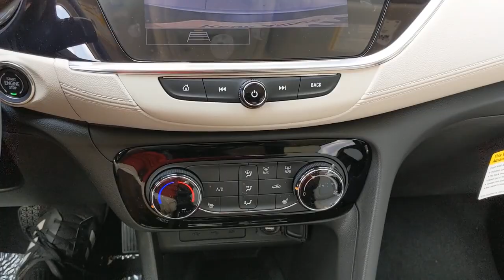2022 Buick ENCORE GX San Antonio, Austin, New Braunfels, Houston, Converse, TX G220056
2022 Buick ENCORE GX
2022 Buick ENCORE GX Preferred - Stock#: G220056 - VIN#: KL4MMCSL2NB034476

Gunn BuickGMC
12526 IH 35 North